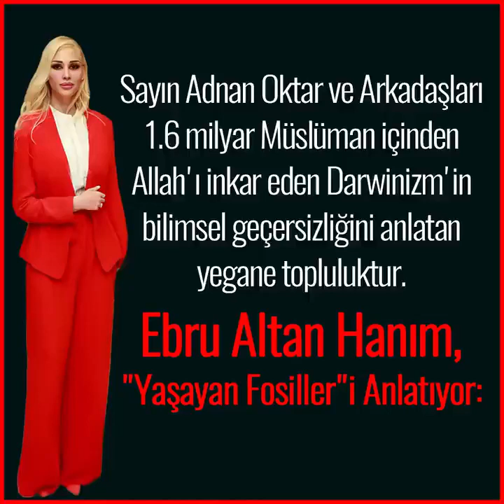Sayın Adnan Oktar ve arkadaşlarının İslam alemini canlandıran imani faaliyetleri kumpasla durduruldu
Ebru Altan-Ceyda Ertüzün-Yeliz Sucu-Elvan Şahin